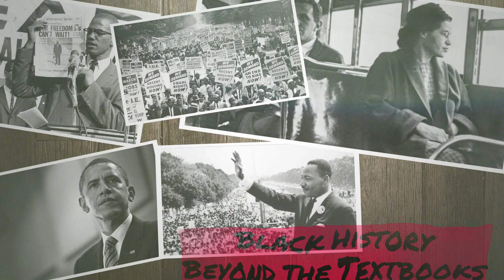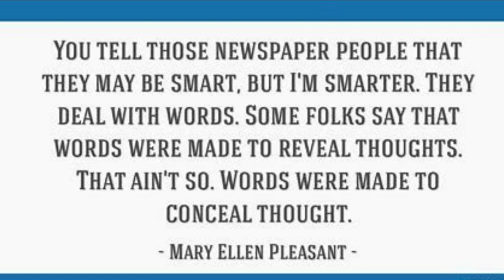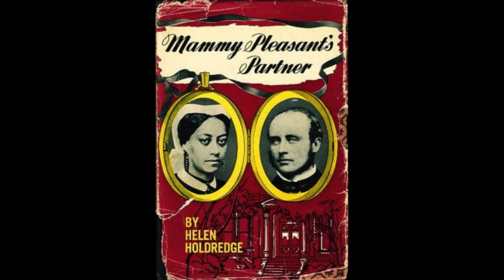Mary Ellen Pleasants (First Black Millionaire)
Mary Ellen Pleasant (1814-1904) was a Black entrepreneur, abolitionist, and civil rights activist who made her fortune in the West. She was known as the "Mother of Human Rights in California" for her work as an abolitionist and civil rights activist. She also made her fortune by eavesdropping on her wealthy bosses while doing domestic work and using the financial gossip she overheard to make investments that made her the first African American female millionaire.